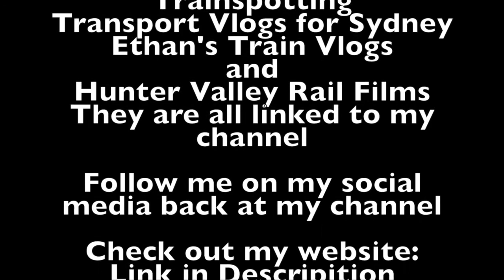Sydney City Transport Vlog 208: Coalcliff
This video is at Coalcliff Station on the South Coast Line in on the
South Coast/Illawarra of NSW

This video features: OSCar (H set), 4201 and 4490; the Highlander

Upcoming Vlogs/Videos
Sydney City Transport Vlog 209: Wondabyne Part 4
Sydney City Transport Vlog 210: Hawkesbury River
Sydney City Transport Vlog 211: Point Clare